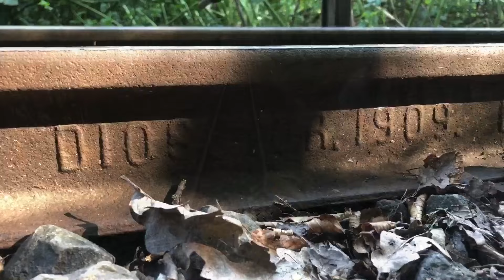VASUTAT ÉPÍTÜNK, méghozzá IGAZIT! * ⛏️🚂🚃👷‍♂️ * Beálltam pályafenntartónak a kemencei kisvasúton